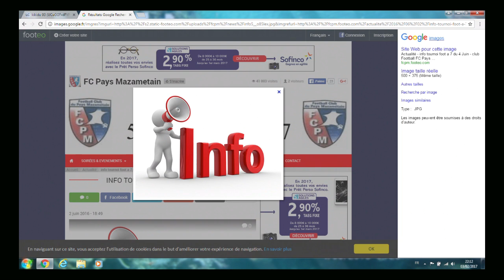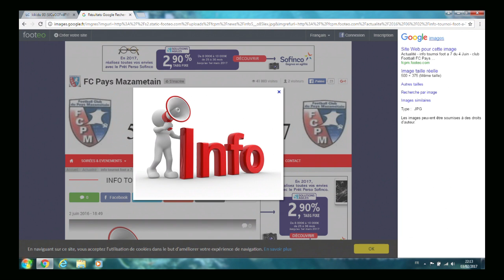info pour les lobby gta 5